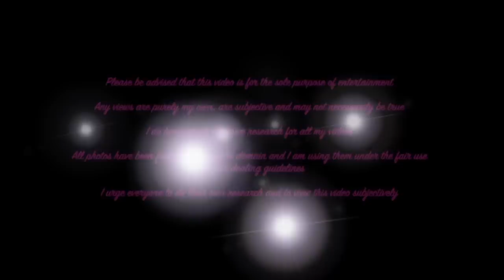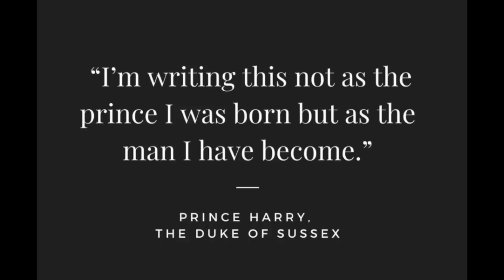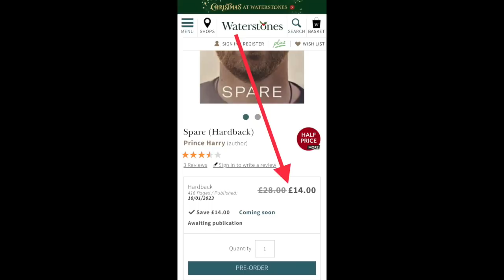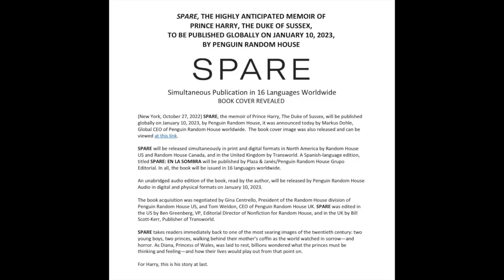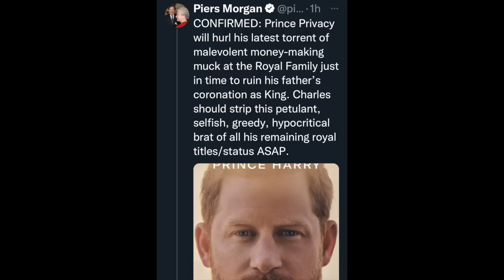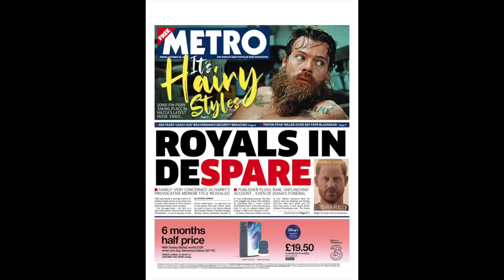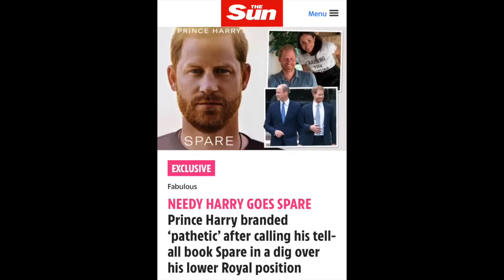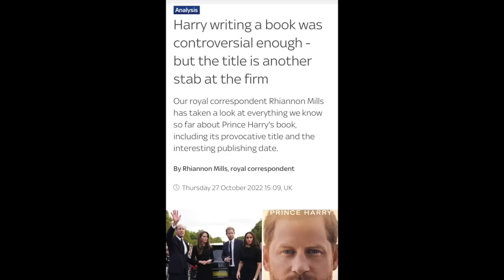How could Harry the ‘Spare’ be so cruel?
As the publication date and title of Prince Harry's memoir was released it's set the tone for what is within the 416 pages wingefest of a book. The title is  incredibly telling and The Royal Family are said to be bracing themselves for the impact.